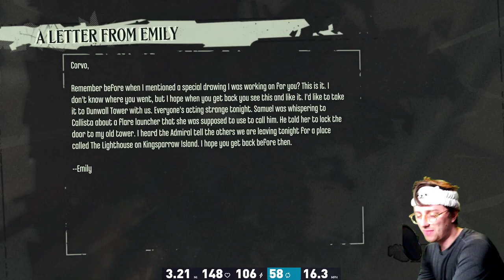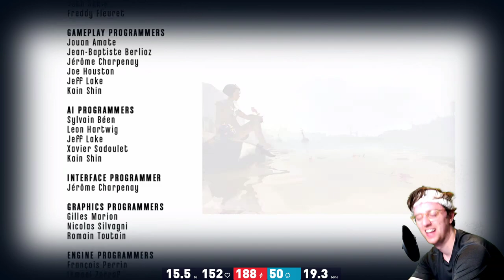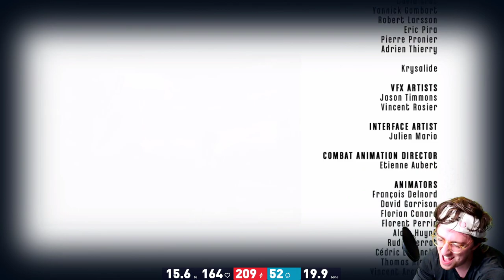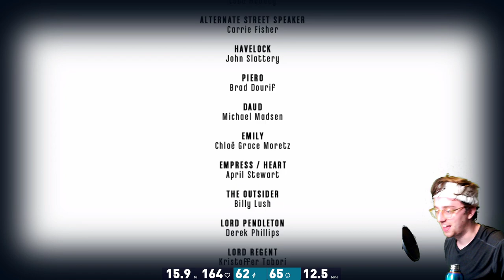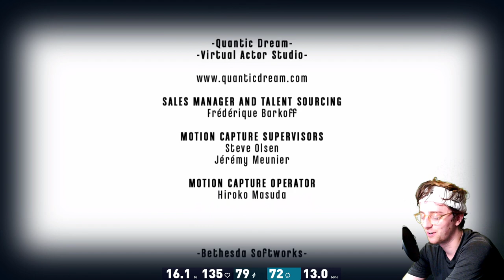i am going to do more murder now